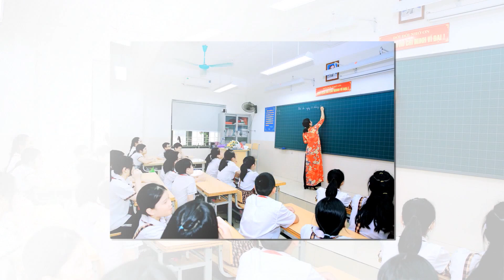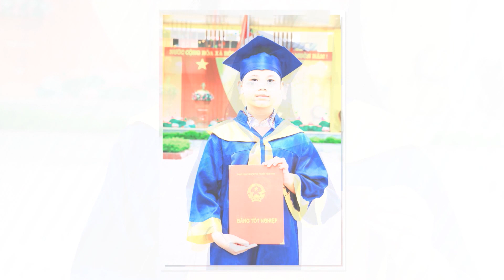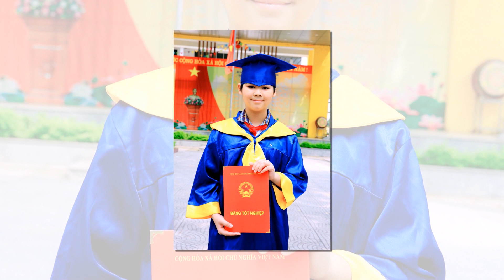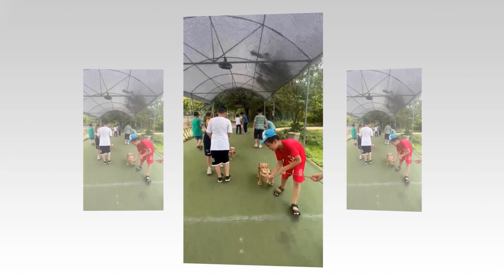TẬP THỂ LỚP 5B TRƯỜNG TIỂU HỌC UY NỖ NĂM HỌC 2022 - 2023